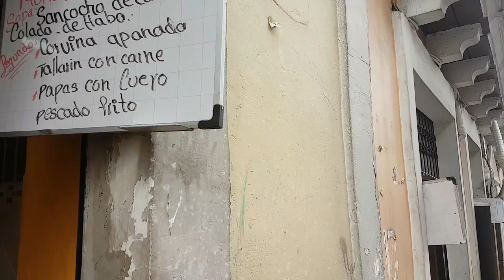BULEVAR. 24 DE MAYO . ZONA ROJA 😱 QUITO - ECUADOR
24 de mayo zona roja. QUITÓ ECUADOR